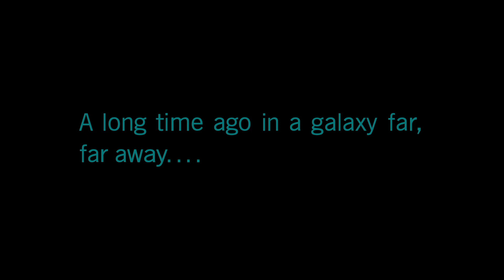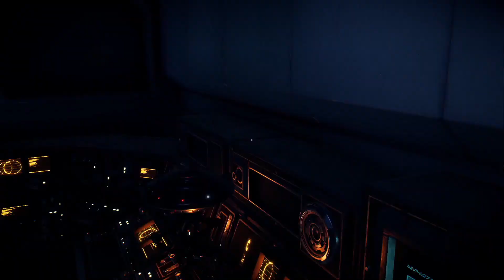Star Wars Battlefront 2 2020 Part 1 - In a galaxy far far away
Star Wars Battlefront 2 2020 (Part 1 - In a galaxy far far away) is an action shooter video game based on the Star Wars film franchise. It is the fourth major instalment of the Star Wars: Battlefront series and seventh overall, and a sequel to the 2015 reboot of the series. It was developed by EA DICE, in collaboration with Criterion Games and Motive Studios, and published by Electronic Arts. The game was released worldwide on November 17, 2017, for PlayStation 4, Xbox One, and Microsoft Windows.

Upon release, Battlefront II received mixed reviews from critics, with praise for the multiplayer, gameplay, balancing, visuals, and variety but criticism for its single-player modes, campaign, the microtransactions and loot boxes. The game was also subject to widespread criticism regarding the status of its loot boxes, which could give players substantial gameplay advantages if purchased with real money. But now they have cleaned the game up and it is free on PS Plus for June so I decided to play through the full campaign